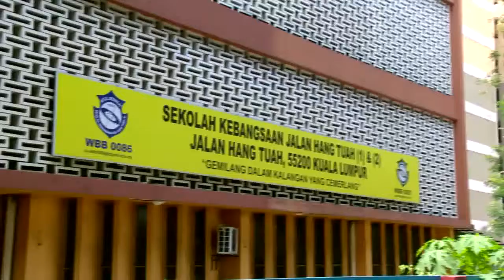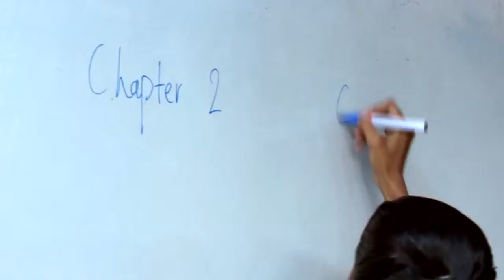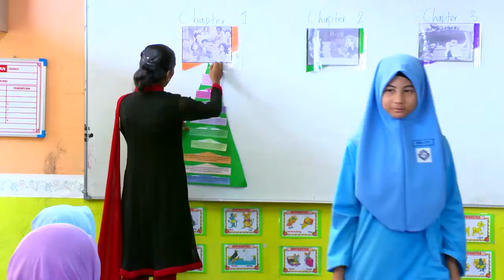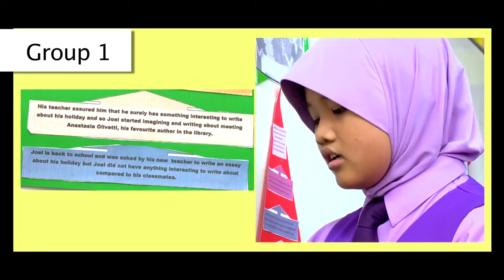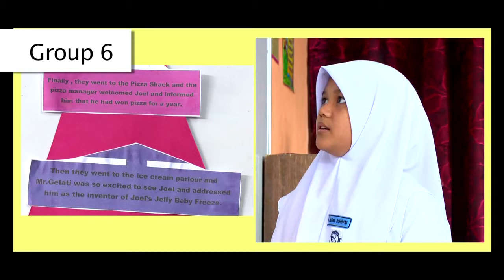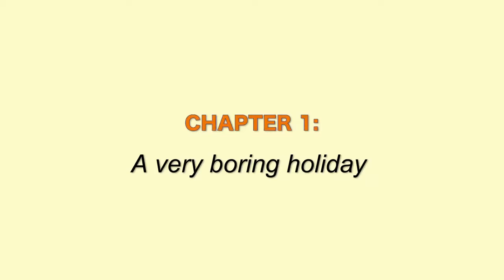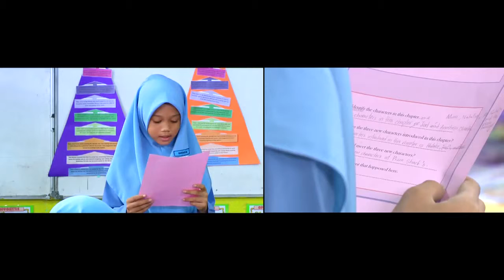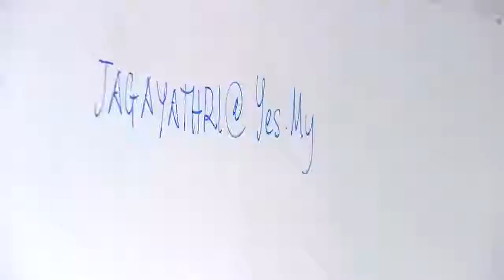ENGLISH Year 5 And Something Weird Happened